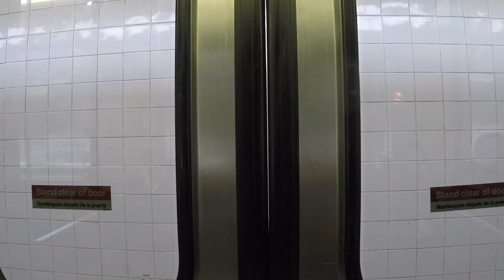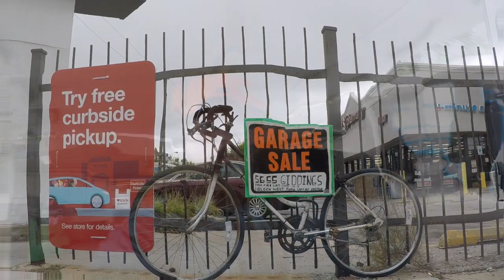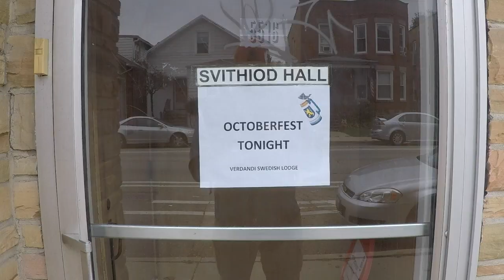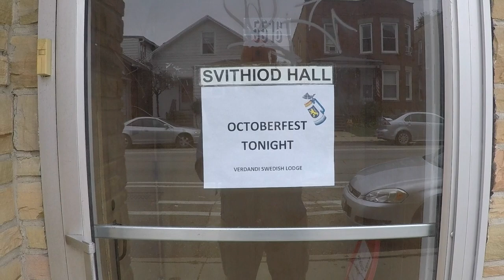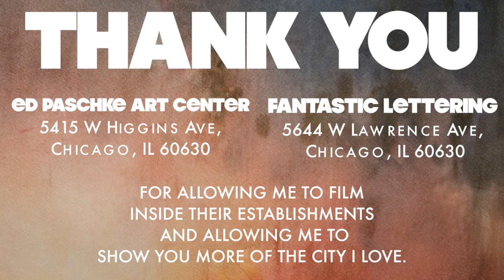ROADTRIPS [ Ed Paschke Art Center - Fantastic Lettering ] [ The Boot Guy Reviews ]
Ed Paschke Art Center